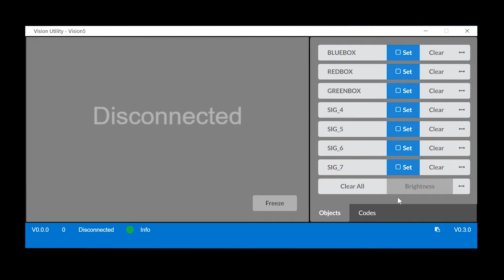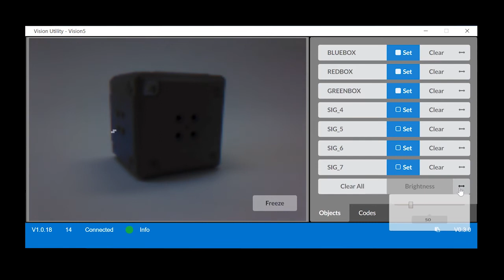VEXcode Blocks - "Tuning the Vision Sensor" Tutorial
How to tune the Vision Sensore when coding with VEXcode V5 Blocks.